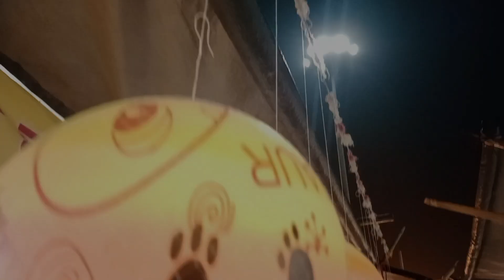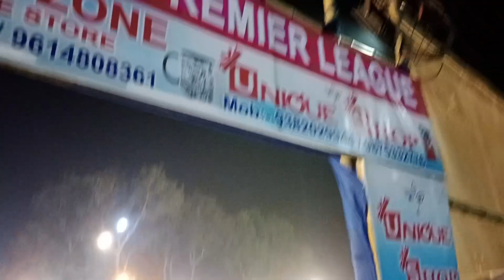এ কি দেখলাম আমি এত 🙆🏿‍♀️বড় মিষ্টির দাম ২০০ টাকা 💰😱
Hy guys ,
         আমি দেবজিৎ সাহা/ DEBJIT SAHA